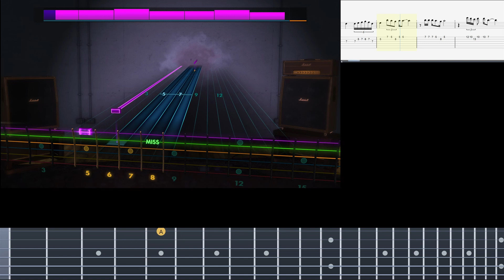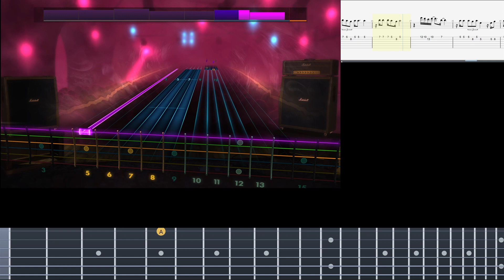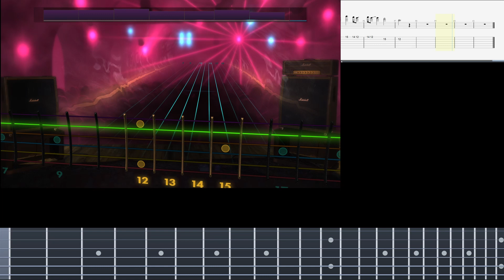rocksmith2014 [cdlc] Nights in white satin - Moody blues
끝까지 닿지 않아
Never reaching the end

내가 쓴 편지들
Letters I've written

보내는 의미 절대 없음
Never meaning to send

늘 그리웠던 아름다움
Beauty I'd always missed

전에는 이 눈으로
With these eyes before

진실이 무엇인지
Just what the truth is

더 이상 말할 수 없어
I can't say anymore

'왜냐하면 나는 너를 사랑 하니까

그래, 난 당신을 사랑합니다

오, 내가 당신을 얼마나 사랑하는지

사람들을 응시
Gazing at people

일부 손에 손
Some hand in hand

내가 겪고 있는 일
Just what I'm going through

그들은 이해할 수 없어
They can't understand

몇몇은 나에게 말하려 해
Some try to tell me

방어할 수 없는 생각
Thoughts they cannot defend

당신이 되고 싶은 것
Just what you want to be

당신은 결국 될 것입니다
You will be in the end

그리고 난 당신을 사랑합니다

내가 쓴 편지들
Letters I've written

모여드는 우울함을 깊이 들이마셔
Breathe deep the gathering gloom

모든 방에서 조명이 희미해지는 것을 지켜보세요
Watch lights fade from every room

베드 시터 사람들은 뒤를 돌아보고 한탄합니다.
Bed sitter people look back and lament

또 하루 쓸데없는 에너지 소비
Another days useless energy spent

열정적인 연인들이 하나로 씨름하다
Impassioned lovers wrestle as one

외로운 남자는 사랑을 위해 운다
Lonely man cries for love and has none

새로운 엄마가 집어 들고 그녀의 아들에게 젖을 먹인다.
New mother picks up and suckles her son

노인들은 그들이 젊기를 바란다
Senior citizens wish they were young

밤을 지배하는 냉정한 오브
Cold hearted orb that rules the night

우리의 시야에서 색상을 제거합니다.
Removes the colors from our sight

빨간색은 회색이고 노란색은 흰색입니다.
Red is gray and yellow white

하지만 우리는 어느 것이 옳은지 결정합니다
But we decide which is right

그리고 그것은 환상입니다
And which is an illusion